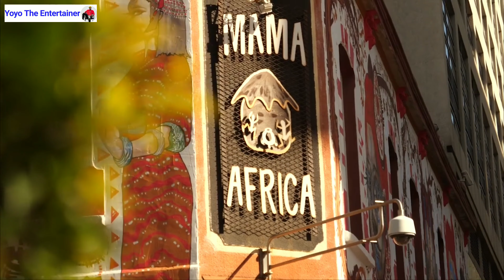TOP 10 POOREST COUNTRIES IN AFRICA 2022 (Updated)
Welcome back to another informative video presented to you by Yoyo The Entertainer. Today we shall be looking at the top 10 poorest countries in Africa in 2022.
Africa is a rich Continent when it comes to natural resources. But due to corruption, bribe-ring and mismanagement, most of the African Countries have passed for the poorest in the world. Because most of its inhabitants live below the poverty line and are unable to afford the average things in life which affect the life expectancy, average school attendant and so on. In no particular order, here are the Top 10 Poorest Countries In Africa 2022

00:00 Intro
01:04 Sierra Leone
01:28 DRC
01:59 Niger
02:30 Mozambique
02:58 Madagascar
03:21 Somalia
03:49 Malawi
04:17 Central African Republic
04:49 Burundi
05:22 South Sudan
05:59 Conclusion